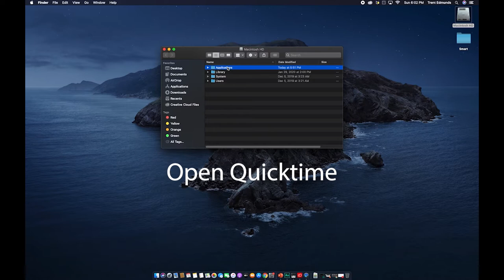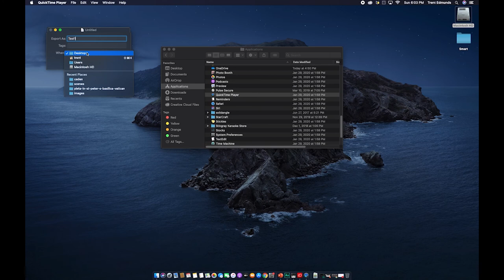Recording Audio with QuickTIme